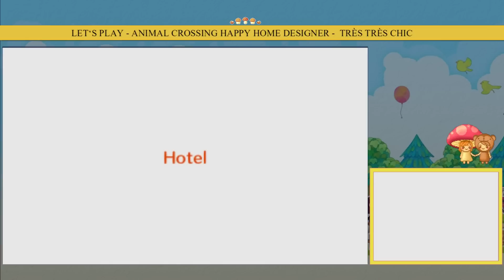#40 | Hotel 3/3 ★ Animal Crossing | Happy Home Designer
★  Willkommen in der bunten Welt von Animal Crossing!

Vorbei sind die Zeiten des Bürgermeisters, diesmal stellen wir uns der Herausforderung: Profidesigner. Die Gestaltung von Häusern, ihrer Inneneinrichtung und somit das Glück der Kunden liegt in unseren Händen. Gemeinsam mit alten und neuen Freunden toben wir uns kreativ aus. Neben allen bekannten Möbeln, den Möglichkeiten eigene Designs zu nutzen, Björns flinken Fingern und den seltsamsten Gegenständen sind auch wieder Gyroiden, Eugens Kunstsammlung, jede Menge Krabbeltiere mit am Start.
Vom Hausbau, bis zum Innenausbau, über die Gestaltung der Einkaufsmeile bis zum Krankenhaus, alles kann deinem Stil entsprechen.

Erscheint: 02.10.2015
Herausgeber: Nintendo
Kategorie: Tiere, Simulation
Nintendo 3DS etc.